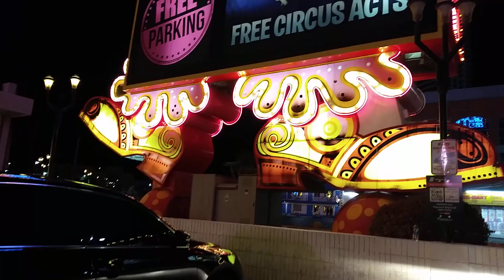Circus Circus casino marquee in Las Vegas